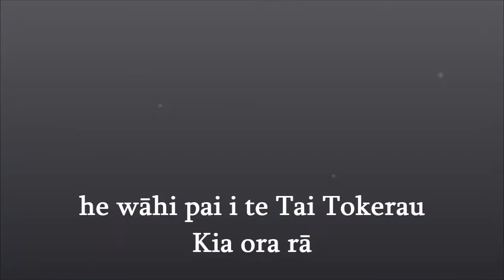LANGUAGES: MĀORI - #7 Parihaka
KUPUTAKA
Tino pai ki ahau = I really like it/this
Tihi = Peak, Top
Maunga = Mountain
Mātou = Us (3 or more)
Piki ake = Climb up
Ma runga waewae = On foot
tōnga o te rā = sunset
kei muri = behind (present tense)
Kite = see, view
Ataahua = Beautiful
* Teh Eva & Teh Avi. "Teh" = Older Sister (Indonesian)